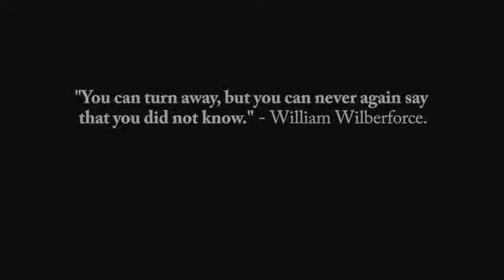The SILENT SCREAM! Life is Beautiful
After showing this film to thousands of women contemplating an abortion, we can testify to its powerful impact on them to choose life for their preborn child. We encourage you to show it to others.

“Functioning neurological structures necessary for pain sensation are in place as early as 8 weeks, but certainly by 13 1/2 weeks of gestation. Sensory nerves, including nociceptors, reach the skin of the fetus before the 9th week of gestation. The first detectable brain activity occurs in the thalamus between the 8th and 10th weeks. The movement of electrical impulses through the neural fibers and spinal column takes place between 8 and 9 weeks gestation. By 13 1/2 weeks, the entire sensory nervous system functions as a whole in all parts of the body,”   ~ Drs. Vincent J. Collins and Thomas J. Marzen